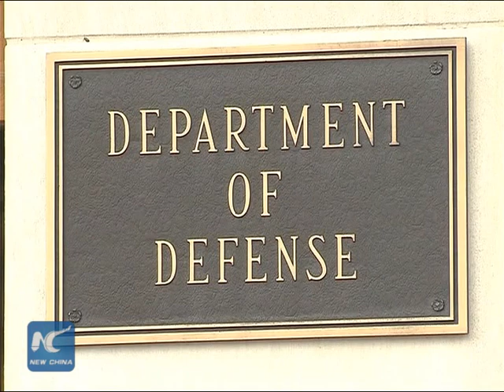Why was the Pentagon built outside Washington D.C.?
China's capital Beijing is starting to move some government functions out of the city center to address urban ills like traffic congestion and air pollution. Beijing is among some countries' capitals to redesign their functions.How do other countries define their capitals' function and design them? In the following episodes, we take a look at various world capitals and the stories behind their urban design functions.